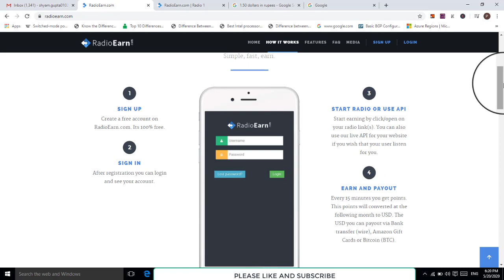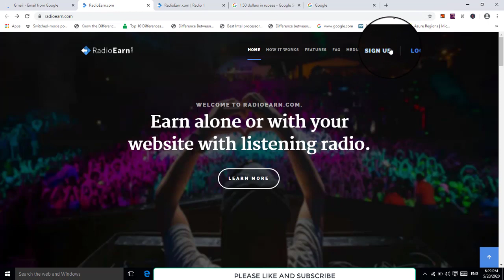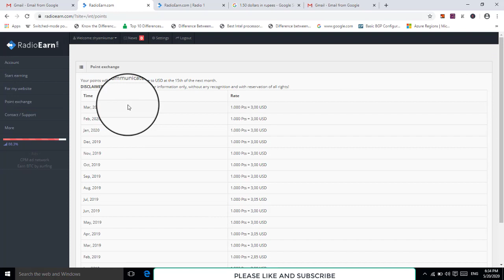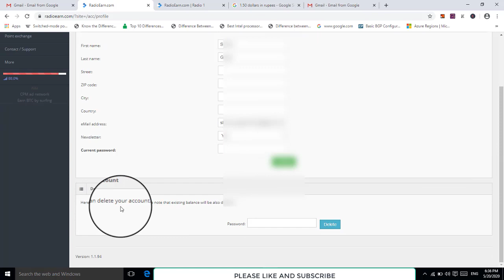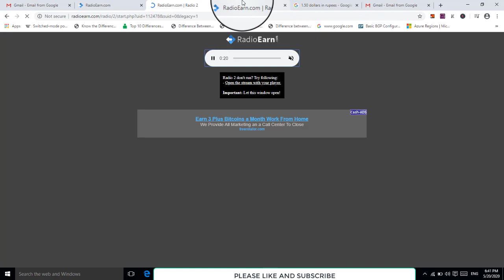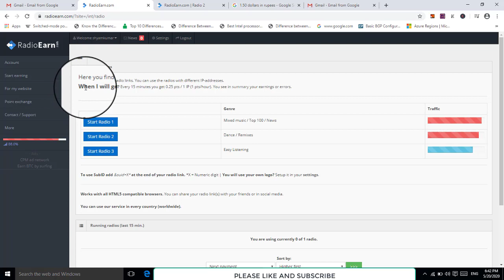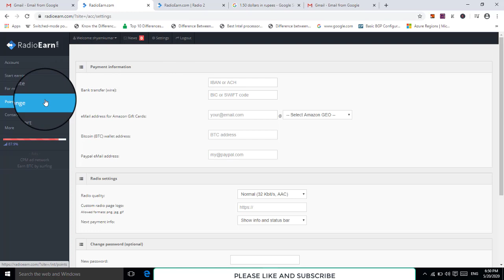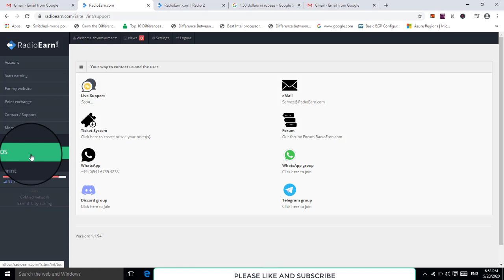Listen Radio and Earn Money | Make money by listening music | Play music and get paid | PayPal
ABOUT THIS VIDEO-HELLO DOSTO AAJ MAINE BTAYA HAI KI KAISE AAP KEWAL OR KEWAL SONG OR MUSIC KO SOON KAR PAISE KMAA SKTE HAI SATH ME APKO KOI KAAM BHI NAHI KRNA HOGA, YE BAHUT HI MAJEDAR SITE HAI JISKE BARE ME MAINE ES VIDEO ME PURA DETAILS SE BATAYA HAI | AGAR AAP VIDEO KO PURA DEKHENGE TABHI SMJH PAYENGE KI KAISE AAP YAHA SE DOLLAR KMAA STKE HAI. TO PLEASE VIDEO KO PURA DEKHE OR STEP BY STEP PROCESS FOLLOW KARE.

ABOUT THIS CHANNEL -THIS IS TECHNOLOGY BASED CHANNEL AND WILL PROVIDE DAY TO DAY VIDEOS BASE ON MOBILE, COMPUTER RELATED TIPS & TRICKS ALSO SHARE THE ONLINE JOB, WORK FROM HOME AND GADGETS RELATED THINGS.

Cover Topic:- How to earn money online by listening to songs? What is the process to earn money online by listening to music? Why should we use this site to earn money only by listening to the song? What is work here on the radio site? Why should listen to song 15 minute only? What are the points? How to convert pts in USD in Radioearn.com? Make money by listening to music. These ways to Get Paid for listening to music online. Play Music & Get Paid. Listen to Radio and Earn Money. Make money by listening to music. What is the payment method on this site? How much time will be taken to give payment on account? What is the process to apply for withdrawal? Can I get paid for listening to music? How do hearing songs make money? How can I make money online with music? How do I make music with no money? get paid to listen to music Papal. paid to listen to music. make money listening to music in 2020. free PayPal money. working from home. ways to make money. earn money online.